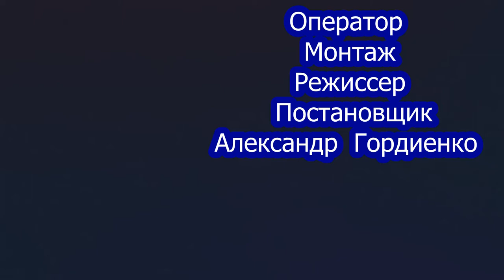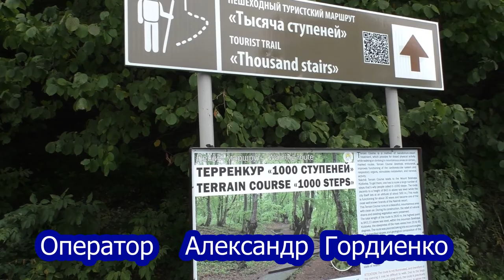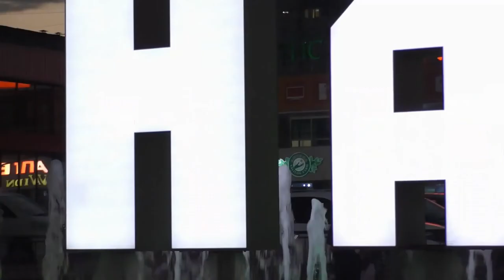.20.09 2020 г Нальчик КБР Кизиловка-Hollywood